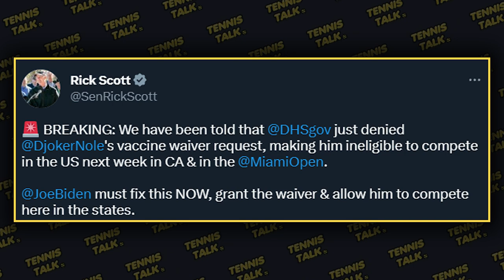Djokovic Denied USA Entry ahead of Indian Wells & Miami 2023 | Tennis Talk News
Novak Djokovic seems to have been denied his exemption to enter and compete at the upcoming US tournaments at the BNP Paribas Open at Indian Wells and the Miami Open after US Senator Rick Scott tweeted that the tennis star was denied. No official word from Djokovic but its not looking good. Do you think Djokovic should be allowed to play?

0:00 | Intro
0:19 | US Senator Tweet
0:39 | Outro